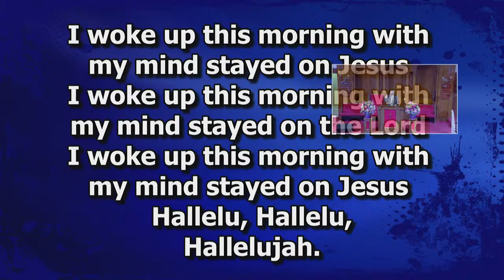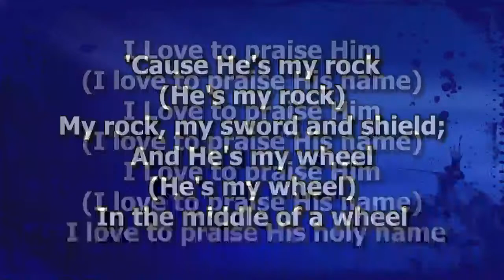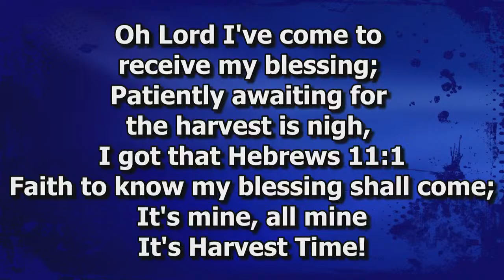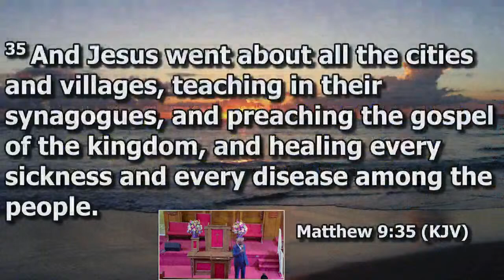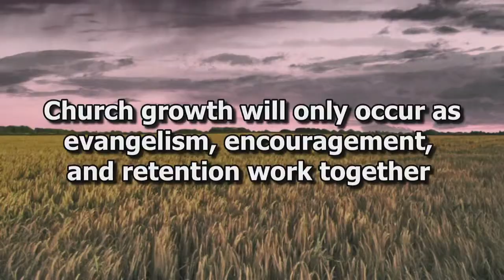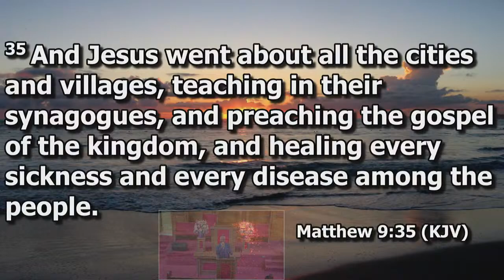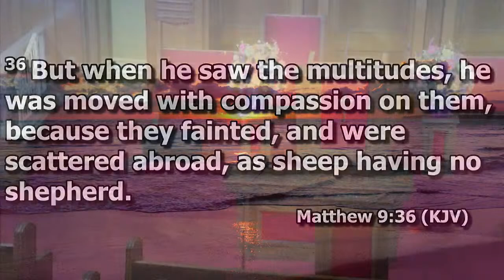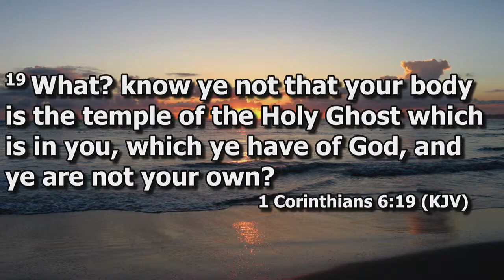Weeping As A Tool For Encouragement, Dr David Lane; Tuesday 03/26/24; Acts 11:19-26